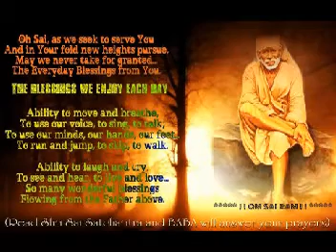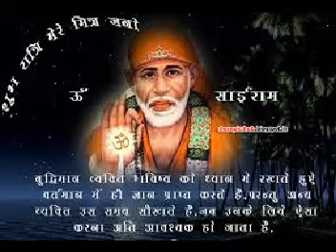Anbey Sai Ram Bhajans Album, Jayam Tharum Guru Tamil Devotional Song by Savitha Sriram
Enjoy the wishes of Shirdi Sai Baba by watching and listening to this Anbey Sai Ram Bhajans album Jayam Tharum Guru Tamil devotional song by evergreen divine voice Savitha Sriram.

Album: Anbey Sai Ram Bhajans
Songs: Jayam Tharum Guru
Singer: Savitha Sriram
Lyricist: P.Senthil Kumar
Produced by: Ramana Vision

Saavn Play Link: Comming Soon!